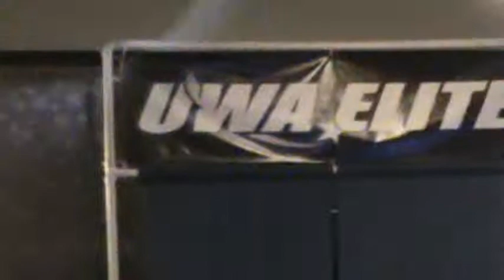UWA Ultimate Turmoil KingTek Vs TJ Blade Vs Drake Chambers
Live from Funtime American In Cliffwood, NJ
UWAelite.com